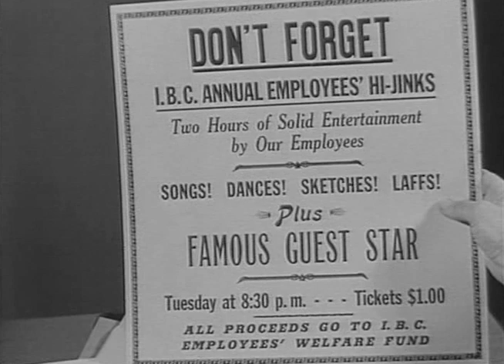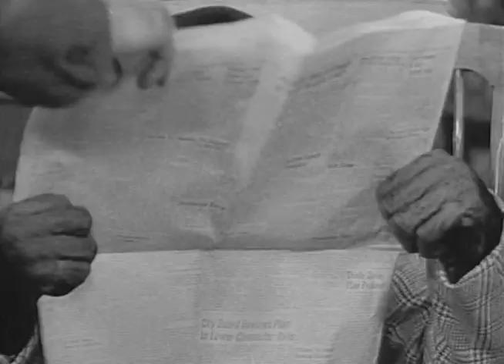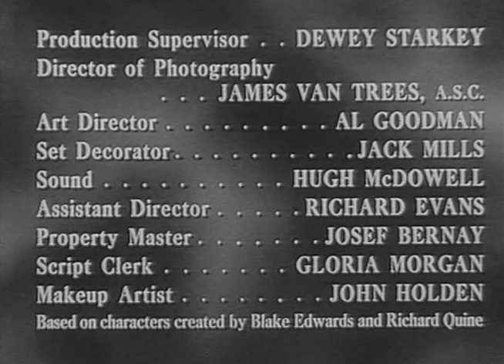The Mickey Rooney Show | Season 1 | Episode 28 | The Producer (1955)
Mickey unwittingly hires a chimp to star in the company show.

Director: Leslie H. Martinson
Writer: Blake Edwards
Starring: Mickey Rooney, Carla Balenda, Gwen Caldwell